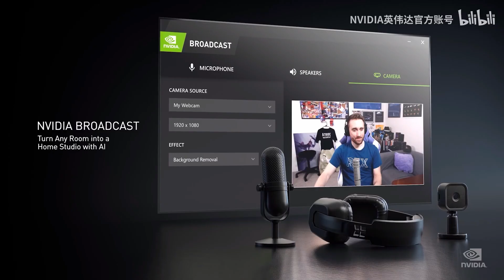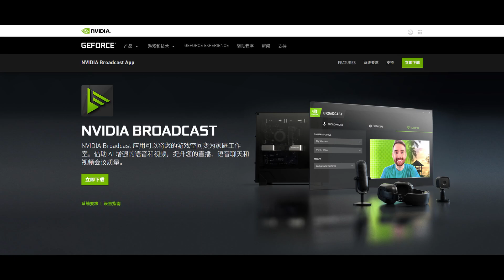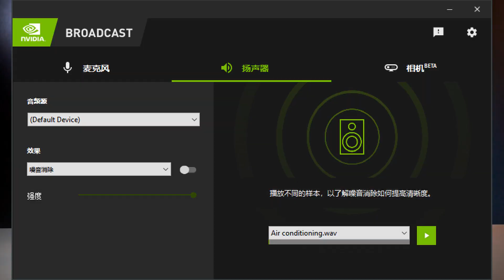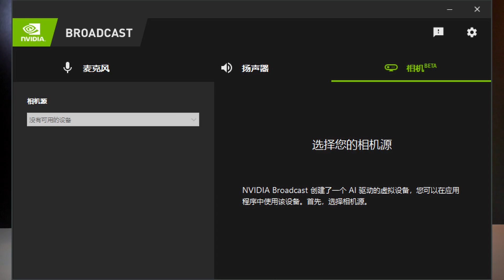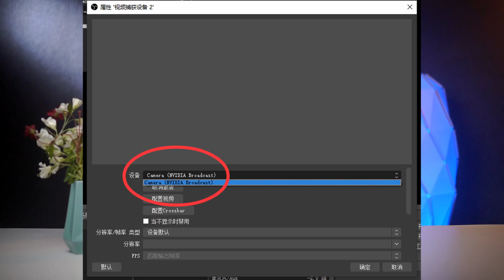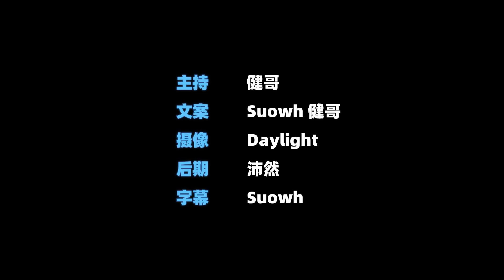3090买不到，但N卡音质好！教你用NV新软件降噪抠图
英伟达9月2日的发布会发布的3080和3090显卡，相信绝大多数人是根本买不到的，但发布会上的broadcast软件却是个不错的小软件，可以实现麦克风的AI降噪和摄像头抠图，这次就教大家如何使用

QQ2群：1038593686